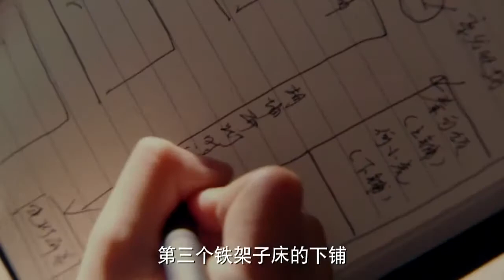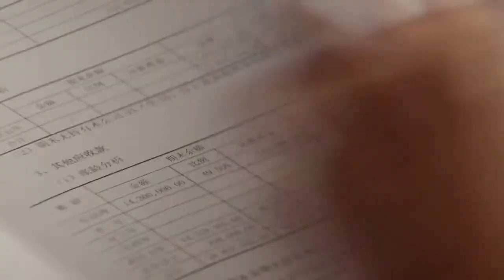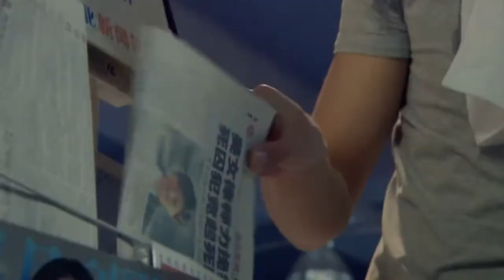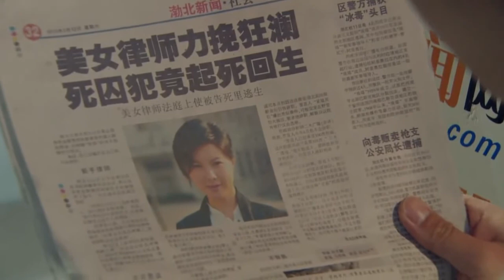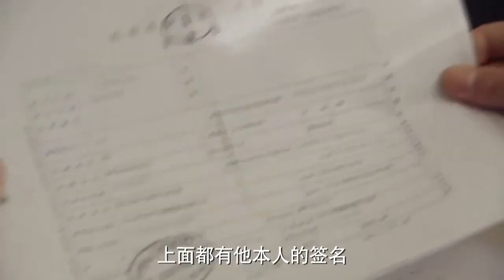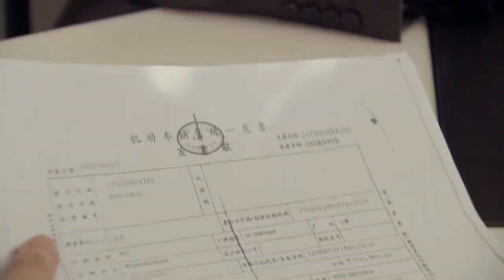《歧路兄弟》EP07 李健/王雷正義與邪惡的對立兄弟——刑偵/劇情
《歧路兄弟》本是親兄弟，卻因成長家庭的不同而變成了兩種截然不同的人生。誰才是最後的贏家？